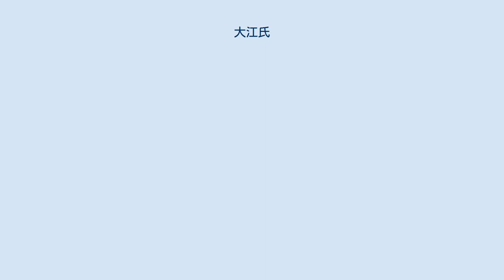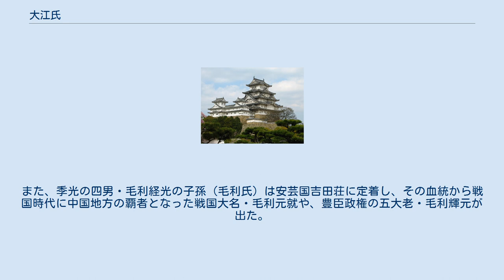大江氏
大江氏（おおえうじ）は、「大江」を氏の名とする氏族。
姓（カバネ）は朝臣。
 日本の古代から近世の貴族。
源、平、藤原、橘と同じく姓（本姓）であり、苗字ではない。
 古代の氏族である土師氏が源流とされる。
桓武天皇が即位10年となった延暦9年（791年）に、縁戚関係にある土師諸上らに大枝の姓を与えた。
 866年（貞観8年）10月、大枝音人が姓を改め、大枝から大江へと改姓した。
その理由は、枝（分家）が大きいと、本体である木の幹（本家）が折れる（下克上）事にも繋がり不吉である、とのことであった。
しかし、大枝姓は桓武天皇より与えられたものであることから、全面的に変更するわけにもいかず、読み方はそのままで漢字表記のみの変更に留めた。
また、大江には、大きな川（江）の様に末永く家が栄えるように、との意味があるという。
 大江氏には優れた歌人や学者が多く、朝廷に重く用いられた。
中古三十六歌仙と呼ばれる和歌の名人三十六撰に、大江氏から大江千里、大江匡衡、大江嘉言、女性では和泉式部、赤染衛門（匡衡の妻）らが選出されている。
大江匡衡の曾孫に、平安時代屈指の学者であると共に河内源氏の源義家（八幡太郎）に兵法を教えたとされる大江匡房がいる。
 11世紀には、摂関家の藤原氏を頂点とした家柄の序列が固定されており、大江氏は五位で地方の国司、中級ないし下級貴族であった。
その一方、家学の学者でもあったので、文人貴族を輩出する事になる。
 1184年（元暦元年）に河内源氏の棟梁の源頼朝に仕えた大江広元は大江匡房の孫であり、頼朝の覇業を内政面で支える。
頼朝が鎌倉幕府を開くと広元は幕府の中枢を昇りつめ、広大な所領を得る。
広元は子らに領地を分配したことから武家の大江氏として毛利氏をはじめとする武家の祖となる。
 1221年（承久3年）承久の乱において京都守護の広元嫡男の大江親広が失脚し、また1247年（宝治元年）に広元四男の毛利季光が、宝治合戦で三浦泰村に味方したために討たれるが、広元次男の長井時広の子孫（長井氏）は鎌倉幕府の評定衆、引付衆などの要職を務め、鎌倉幕府滅亡後も足利尊氏側近として室町幕府中枢にあり、14世紀に伊達氏に出羽国置賜郡長井荘を奪われるまで勢力を保った。
 一文字三星（長門星） 大江広元の後裔は各地方で武家として活躍した。
その末裔に以下が挙げられる。
また、季光の四男・毛利経光の子孫（毛利氏）は安芸国吉田荘に定着し、その血統から戦国時代に中国地方の覇者となった戦国大名・毛利元就や、豊臣政権の五大老・毛利輝元が出た。
「一文字に三つ星」を家紋として、「広」「元」を通字（とおりじ）とする家が多い。
 また、広元の兄・匡範の子孫は宮廷官人として残り、室町時代後半からは北小路を称し、江戸時代は地下家として3家（蔵人2家、近衛家諸大夫1家）を出した。
このうち、代々蔵人を務めた2家は江戸時代後期の弘化4年12月17日（1848年1月22日）堂上家（半家）に列せられた（最後の堂上家昇格）。